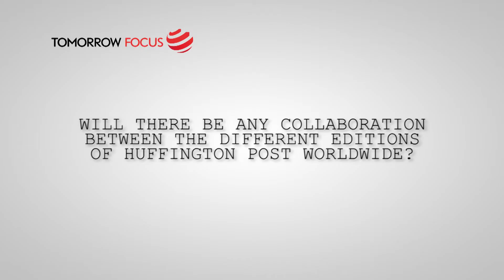Interview with Jimmy Maymann about the German Huffington Post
Interview with Jimmy Maymann, CEO of The Huffington Post

The Huffington Post, one of the most prominent news and opinion websites, will launch in Germany, Austria and Switzerland in partnership with TOMORROW FOCUS AG, one of the leading publicly traded Internet companies in Germany. The German edition
of The Huffington Post will be a subsidiary company of TOMORROW FOCUS Media GmbH. The Huffington Post will bring its signature mix of news, blogging, community, and social engagement to the German edition, which will be both a news outlet and a platform that captures the unique perspectives, voices and spirit of the German people. TOMORROW FOCUS Media will contribute the editorial power of FOCUS Online, Germany's fastest growing news portal in combination with one of the biggest local ad networks. An editorial team of experienced journalists will be formed in Munich in the next months, with the launch expected in fall this year. Further details will be announced at a press conference in Munich during the digital conference DLDwomen 2013 of Hubert Burda Media on 15 July 2013. Arianna Huffington is Co-Chairwoman of DLDwomen 2013.

The Huffington Post is a Pulitzer Prize-winning source of breaking news, features, and entertainment, as well as a highly engaged community for opinion and conversation. The Huffington Post has 46.2 million monthly U.S. unique visitors (comScore January, 2013) posting over eight million comments each month. The site has over 30,000 bloggers -- from politicians, students and celebrities to academics, parents and policy experts -- who contribute in real-time on the subjects they are most passionate about. The Huffington Post has editions in the UK, Canada, Quebec, France, Spain, and Italy.